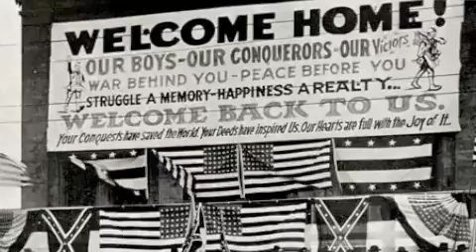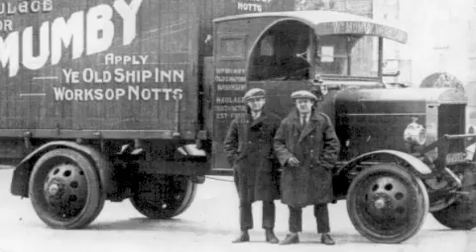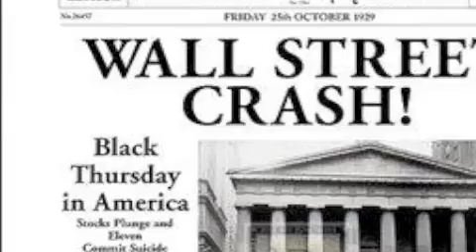1920's Economy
A riveting documentary on the 1920's economy, done by the talented Steven Jarva and Nick Henderson